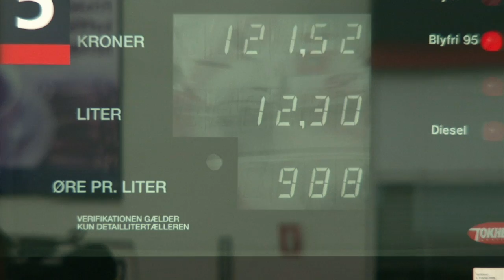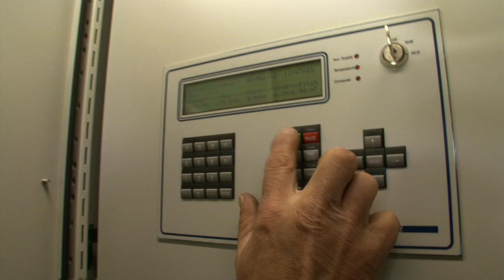Everyday Danes profit from pioneering wind power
Long ago, Denmark pioneered wind power, which now accounts for 20 percent of its energy production. Everyday Danish citizens -- from farmers to art dealers -- invested in windmills. Worldfocus special correspondent John Larson reports on how Danish citizens are capturing windfall profits.